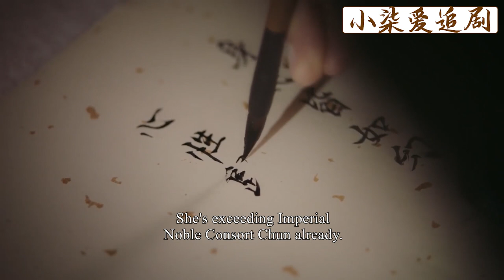衛嬿婉連生兩子妄想碾壓如懿，甄嬛直接奪走她兒子，幫如懿出口惡氣！